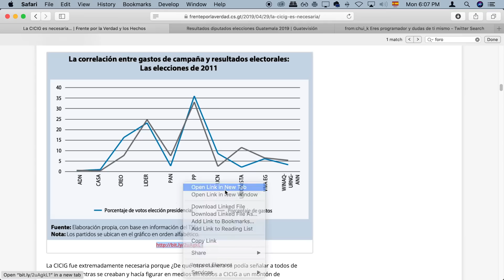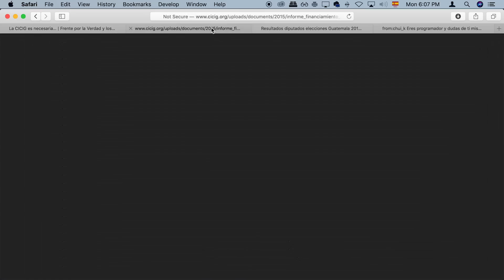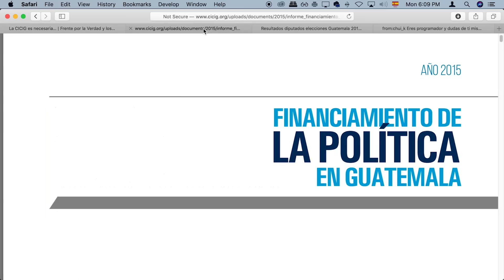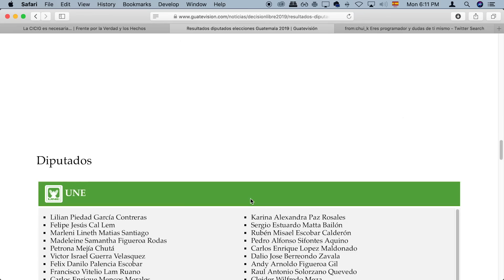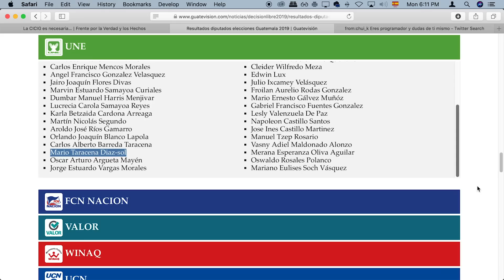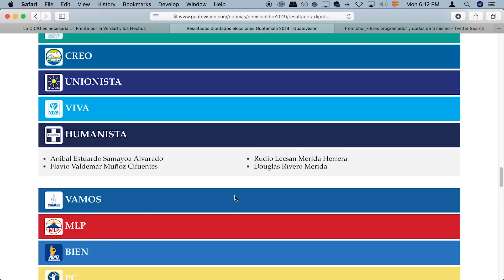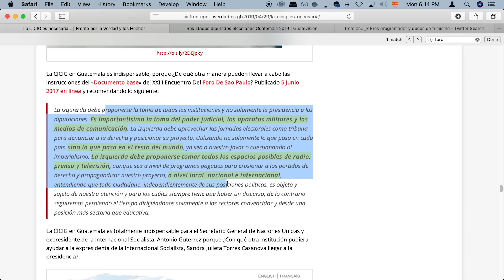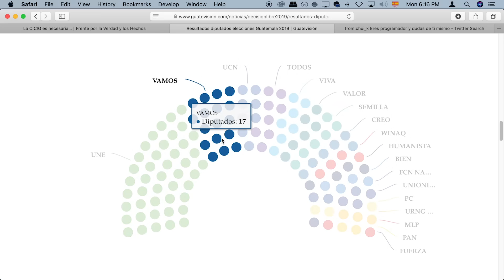Con un congreso cooptado, un presidente que no presidirá nada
Hace 4 años la CICIG nos mostró que quien más invertía en campaña, era el que más votos obtenía, pero hoy, de la nada, tenemos a partidos desconocidos ganando el congreso, sin publicidad alguna, no hay absolutamente nada que me explique eso, entiendo que gente afín a Giammattei defienda a capa y espada los resultados, están en su derecho, pero están defendiendo también la pérdida del congreso, donde fácilmente podrán en cualquier momento, cambiar todas las reglas del juego, y tendremos otra vez, un presidente que no preside nada.

Lentes
FF